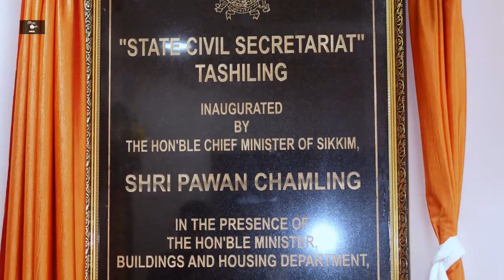STATE CIVIL SECRETARIAT|| Inaugurated by HON'BLE CHIEF MINISTER, Shri PAWAN CHAMLING on 4th DEC.